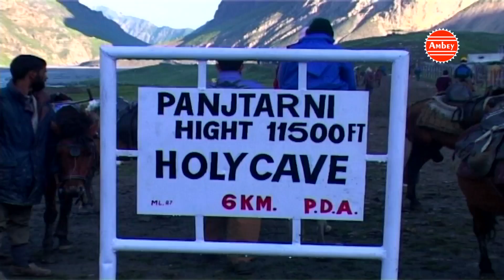New Shiv Bhajan 2017 !! Dhund Liya Shiv Ko Bhakto Ne !! सफी कुरेशी !! Hit Devotional Song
New Shiv Bhajan 2017 !! Dhund Liya Shiv Ko Bhakto Ne !! सफी कुरेशी !! Hit Devotional Song Ambey Bhakti

Album- Bhole Re Matware Tere Tin tin Hai Naina
Song - Dhund Liya Shiv Ko Sare Bhakto Ne
Singer – Safi Qureshi
Lyrics – M.S VAIRAGI
Vendor - A2Z
SN OLD-362

Watch “ Dhund Liya Shiv Ke Bhakto Ne" from Bhakti Bhajan Kirtan

CALLER TUNE.

Reliance Send to 51234: CT 9648690